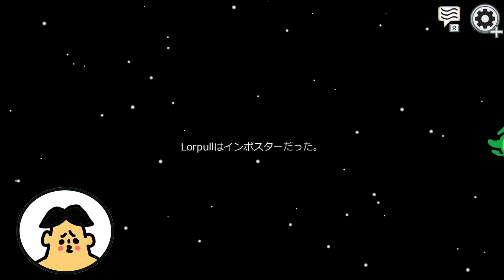ドイヒーさんのダラダラゲーム実況「アモングアス・宇宙人狼・その１８」